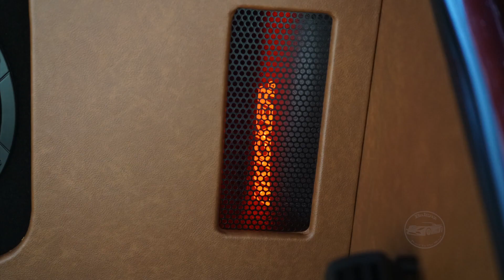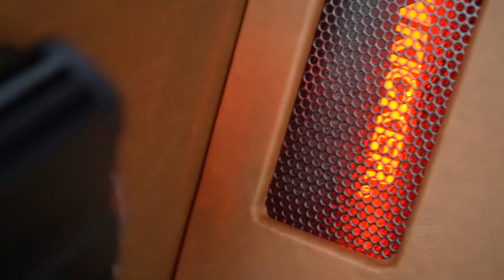CUSTOM AUDIO 73 CHEVY CAPRICE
CUSTOM AUDIO 73 CHEVY CAPRICE CLASSIC aka  DONK.
CLEAN WHIP INSTALL.